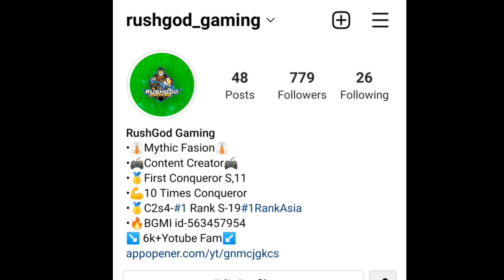Day-6 🇮🇳 Finally Reached Top-50 In Leaderboard | Bgmi C3S7 Solo Rank Push Tips&Tricks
🥇ACHIEVMENTS🥇

                🕹️GAME DETAILS🕹️

💥NAME-: RushGodGmingYT

                  🎮MY GEARS🎮

(1)📱DEVICE-:ONEPLUS 9 5G (💸₹50,000)

➡️ VARIENT-: 8GB RAM 128GB ROM
(90FPS INBUILT GRAPHICS IN BGMI )

(2)📱DEVICE-:REALME 9 5G   (💸₹15,000)

➡️ VARIENT-:4GB RAM 64GB ROM.  (40FPS. INBULIT GRAPHICS IN BGMI )

🎥 SCREEN RECORDER -: INBUILT (Both)

🎧 EARPHONES🎧

1➡️ realme buds 2 (💸₹600)
2➡️ PtronBoom3 (💸₹600)

 😅Ignore Tags😅